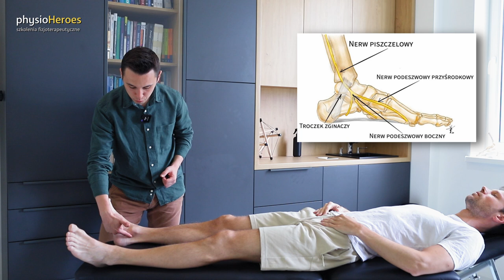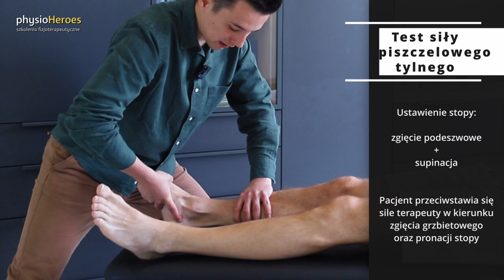Objawy ostrogii piętowej? Często problemem jest ... !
Ból w okolicy pięty, na zdjęciu RTG widać narośl kostną, która wskazuję na ostrogę piętową. Sytuacja diagnostyczna wydawać by się mogła oczywista, natomiast po wielu terapiach i ćwiczeniach nakierowanych na leczenie tej ostrogi m.in. falą uderzeniowa pacjent wciąć raportuje ból i nie doznaje poprawy. Może to jednak nie ostroga daje nam te objawy bólowe, a problem tkwi w czymś innym? Jak się okazuje przyczyną podobnych dolegliwości bólowych mogą być jeszcze dwie inne struktury naszego ciała. Obejrzyj film i dowiedz się, jak potwierdzić lub wykluczyć ostrogę piętową oraz sprawdzić, jakie inne przyczyny mogą być źródłem naszego bólu u pięty?!